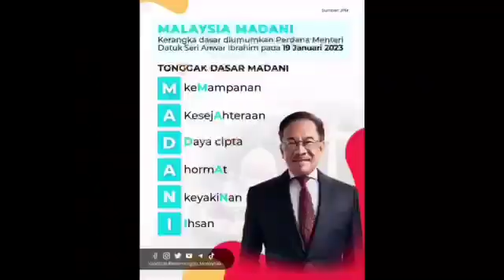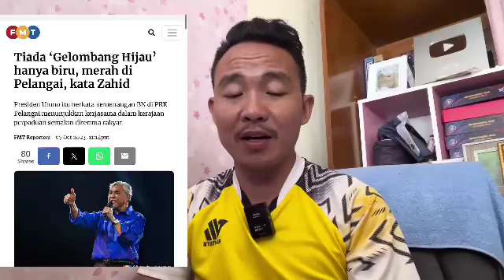2 jam selepas Kalah PRK Dun Pelangai, MUHYIDDIN DAPAT AMARAN PALING KERAS